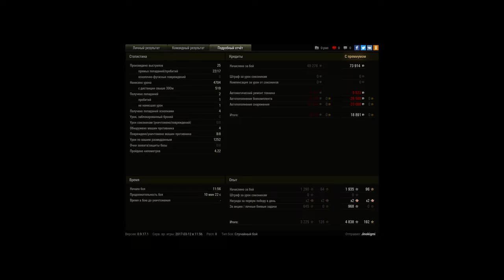AMX 50 B, Хайвей, Стандартный бой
Игрок: Jinokigmi [DRBS]